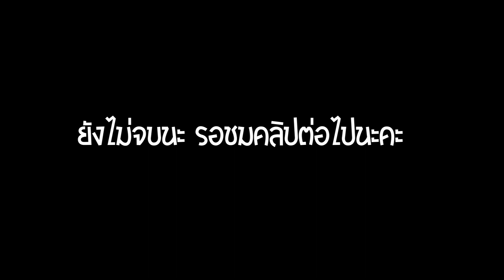[EP.161] : งานนี้รถบิ๊กไบค์เยอะจัง มีแต่คนสวยๆ | Little Chics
ขอบคุณที่ติดตามและเป็นกำลังใจในการเดินทางนะคะ
ฝากเป็นกำลังใจในการหลงทางด้วยนะคะ ♡♡♡